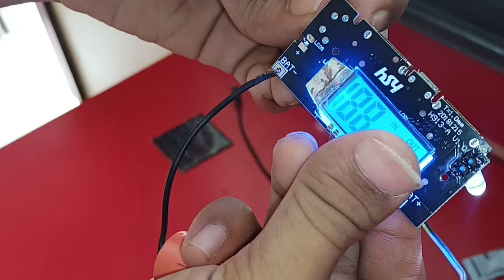UNBOXING 6V SOLAR PANEL AND LITHIUM BATTERY CHARGER MODULE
SOLAR PANEL

CHARGING MODULE